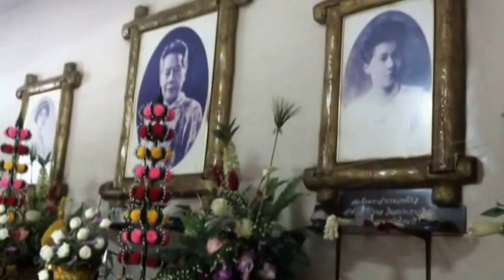ถวายแด่เจ้าฟ้ามาลินีนพดารา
โรงเรียนสาธิตมหาวิทยาลัยราชภัฏสวนสุนันทา(ประถม)